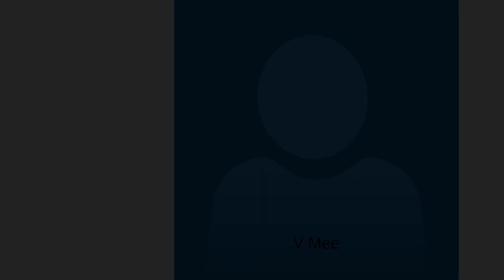MTS Careers - 2010 Leaver Dr Mark Quigg - Applying to Medical School